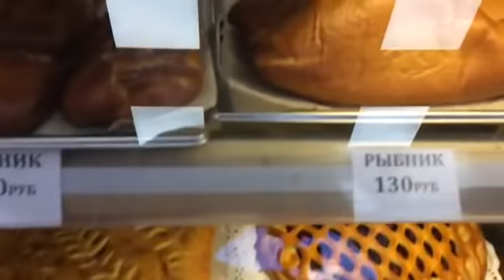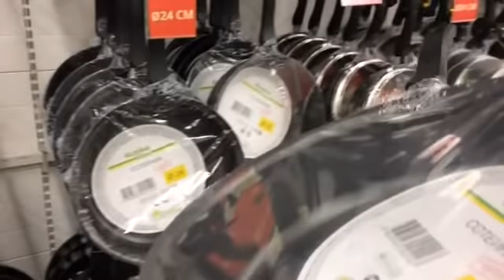ПОСЕЩЕНИЕ АШАНА...СОБРАТЬ В ШКОЛУ СТЁПУ..СТАКАН ДЛЯ ВИСКИ..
❤️Хочешь помочь развитию канала? Буду очень признательна вам
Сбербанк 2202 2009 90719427